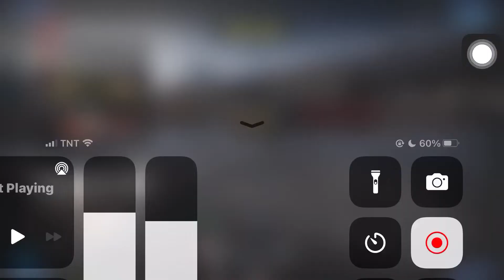Free access to the new AR?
Currently accessible in the featured gamemode “Heist 24/7”